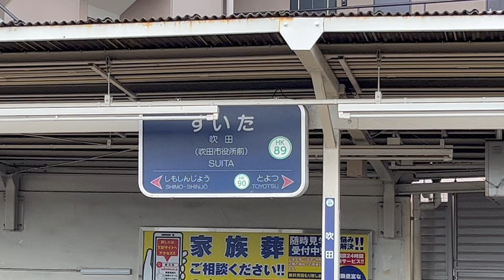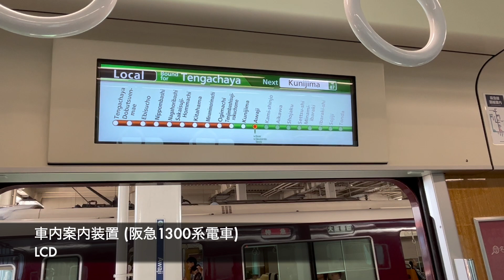【阪急京都線・千里線 (淡路駅周辺) 連続立体交差事業】淡路駅乗り換え・吹田→柴島 (2023年7月)【前面展望】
X: @channel_toshi

阪急千里線、吹田駅 (大阪府吹田市)→柴島駅 (大阪府東淀川区) の前面展望動画です。(2023年7月撮影)

乗車した車両の車両番号
1. 吹田→淡路: 5308 (阪急5300系電車)
2. 淡路→柴島: 1309 (阪急1300系電車)

チャプター
0:00 イントロ〜普通・大阪梅田行き入線
0:29 吹田→下新庄
3:02 下新庄→淡路
6:30 淡路→柴島
9:13 エンディング